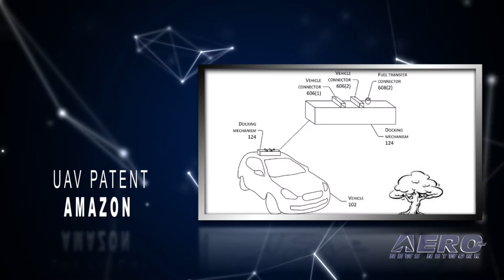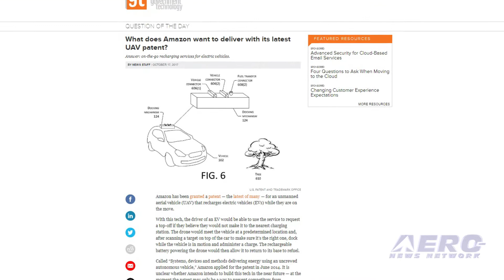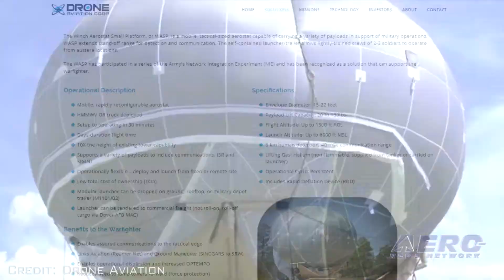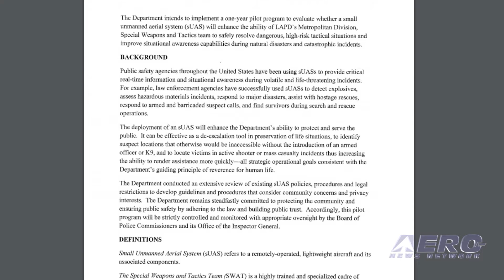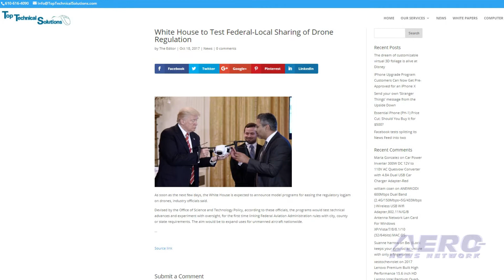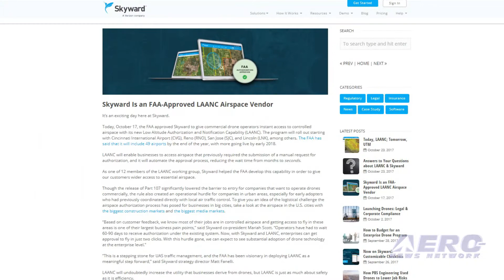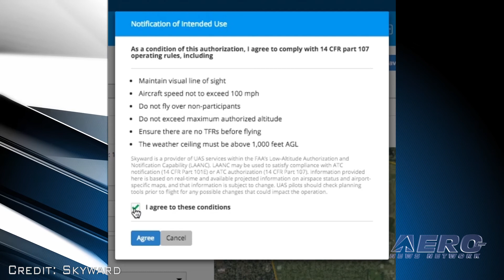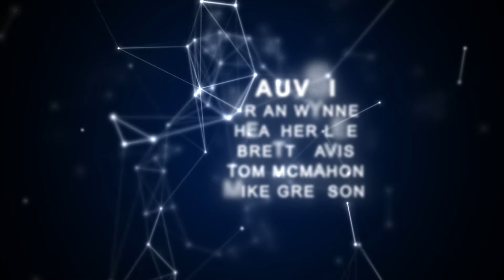Airborne-Unmanned 10.24.17: Amazon Patent, Local Governments, Controlled Airspace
Also: Airborne Updates, Yamaha Ag-Multirotor, WASP Aerostat, LAPD UAS, Alphabet Drones, Firefighters v Drone

A patent granted to Amazon could someday lead to a drone landing on top of an electric car and transferring power to the vehicle while it is underway. The patent drawing shows a docking station attached to the roof of a electric vehicle (EV) ... and a tree for some unknown reason. If the driver of the EV felt he or she could not make it to the next charging station, the drone would meet the car at a predetermined location, scan to be sure it's the correct vehicle, then land and plug in. The car could then proceed to the next charging location while being charged by the drone. There may soon be some movement on the drone regulatory front as the White House is reportedly considering pilot programs that would link FAA rules with drone regulations passed by local and state governments. The White House Office of Science and Technology Policy has devised the programs that would test advances in technology and experiment with oversight with a goal of expanding uses for UAVs nationwide. Skyward has been approved to give commercial drone operators instant access to controlled airspace with the Low Altitude Authorization and Notification Capability (LAANC) services from the FAA. The program will roll out this fall at Cincinnati International Airport (KCVG), Reno (KRNO), San Jose (KSJC), and Lincoln (KLNK) among others. All this -- and MORE in today's episode of Airborne-Unmanned!!!

Airborne-Unmanned 10.24.17 is chock full of info in this Weekly News Episode, Tuesday, October 24th, 2017... Presented by Aero-TV veteran videographer and Airborne Hosts Brianne Cross, Christopher Odom, and Laura Hutson, and is supported by ANN CEO/Editor-In-Chief Jim Campbell, Chief Videographer Nathan Cremisino, and Aero-Journalist Tom Patton, this episode covers:

Introducing Laura Hutson and changes for Airborne
Latest Amazon Patent Hints At Unusual Use For A UAV
Local Governments May Soon Have Some Authority To Regulate Drones
Commercial Drone Operators Can Now Access Controlled Airspace
Yamaha Motor Introduces New Multirotor Agricultural Spraying Drone
DoD Awards Contract To Drone Aviation For Enhanced WASP Tactical Aerostat
Los Angeles Board Of Police Commissioners Approves UAS Use Guidelines
Alphabet Drones Delivering Medicine, Burritos In Australia
California Firefighting Efforts Slowed By A Drone